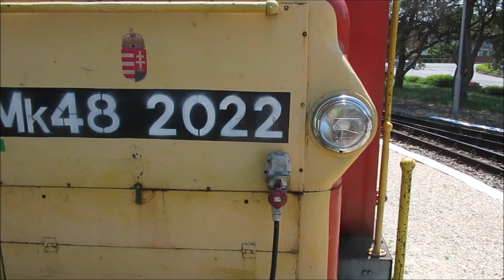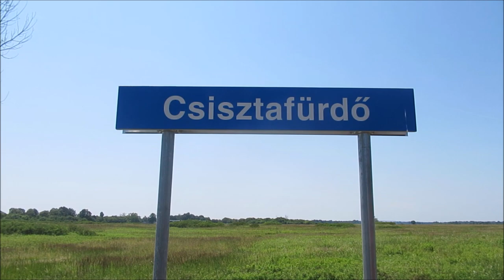Balatonfenyves kisvasút - Narrow-gauge railway - Ligne économique - Schmalspurbahn - מסילת רכבת צרה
A Balatonfenyvesi Gazdasági Vasút a MÁV Magyar Államvasutak Zrt. utolsó keskeny nyomtávolságú gazdasági vasútja. A 39-es menetrendi számot viseli. A számos szárnyvonal közül utolsóként csak a Balatonfenyves–Somogyszentpál és a Balatonfenyves–Csisztafürdő közötti vonalszakaszon jár rendszeresen személyszállító vonat,